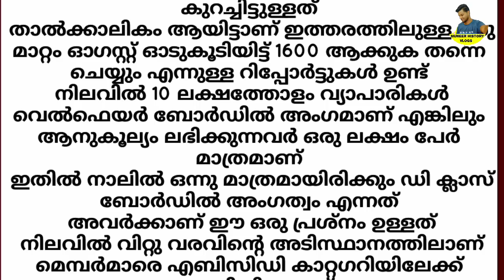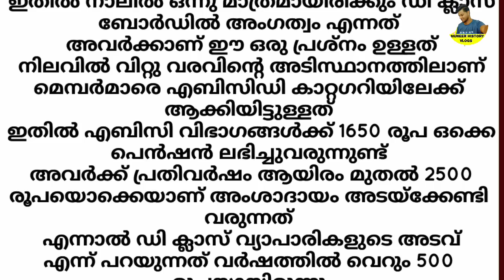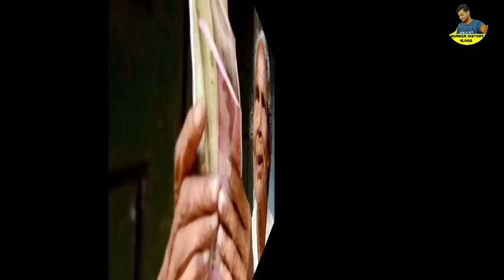പെൻഷൻ ജൂലൈയിൽ അറിയേണ്ട 5 അറിയിപ്പുകൾ,July Social Security started distributing welfare pensions,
പെൻഷൻ വാങ്ങുന്നവർ ഈ ജൂലൈ മാസത്തിൽ അറിയേണ്ട 5 അറിയിപ്പുകൾ,July Social Security started distributing welfare pensions, a new way of distribution these days,